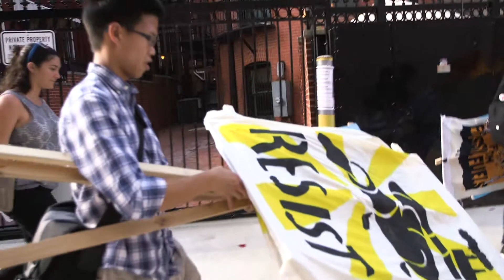Charlie Jiang, Brower Youth Awards 2017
After studying engineering at Stanford University, where he organized for fossil fuel divestment and environmental justice on campus, Charlie Jiang moved to Washington, DC and became a founding member of the DC ReInvest Coalition. As part of the global movement to DefundPipelines, this partnership of more than a dozen social justice and climate organizations across DC is pressuring the DC government to divest from banks with unjust ties to fossil fuel pipelines, private prisons, and predatory lending practices. Instead, the Coalition aims to reinvest District funds in community-led solutions for DC’s most under-resourced residents — not fossil fuel and Wall Street profits.

Jiang provides strategic and narrative direction for the coalition through action planning, media support, partnership building, and direct advocacy. He has helped organize marches and rallies in DC to support the NoDAPL movement, which has evolved into the DefundPipelines movement, and is fighting against the byproducts of fossil fuel extraction, including pollution of our air and water, and damage to local communities.